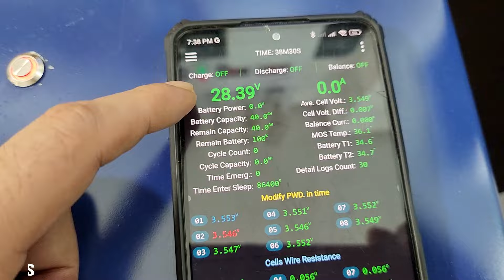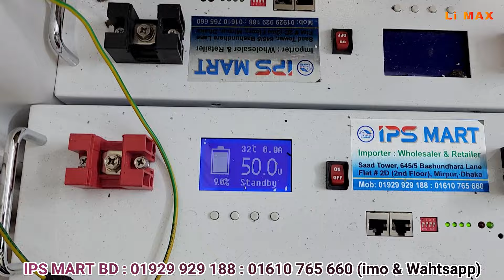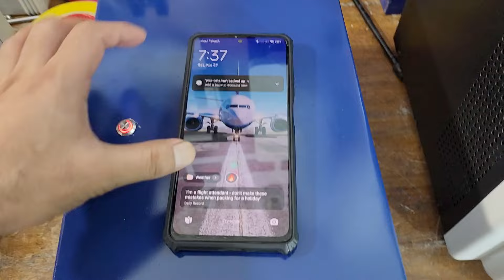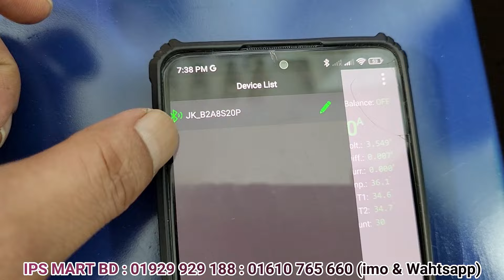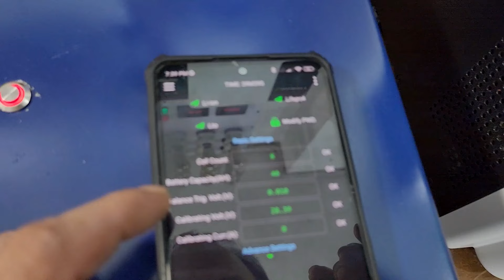২৪ ভোল্ট লিথিয়াম ব্যাটারি বুলুটুথ সিস্টেম। Bluetooth System Lithium Battery Price in Bangladesh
২৪ ভোল্ট লিথিয়াম ব্যাটারি বুলুটুথ সিস্টেম। Bluetooth System Lithium Battery Price in Bangladesh